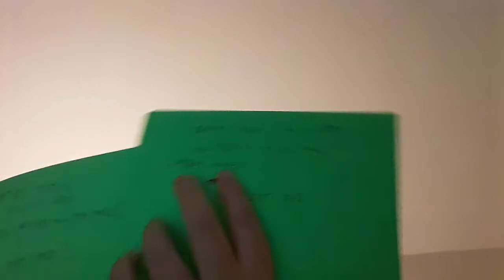December 5, 2020